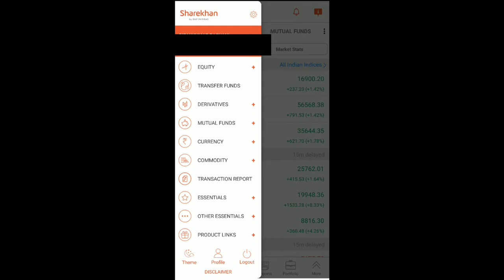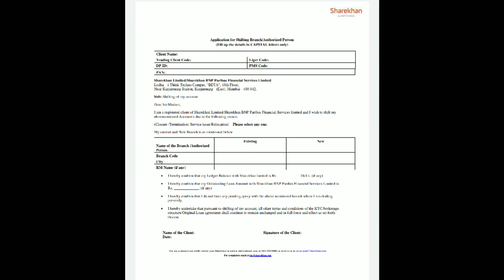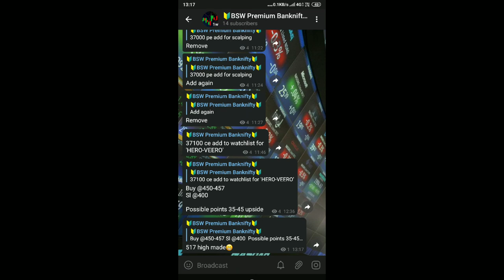शेरखांन में ब्रोकरेज चार्ज कैसे घटाएं? How to reduce brokerage charges in Sharekhan account?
How to place intraday orders in Sharekhan mobile trading app || Sharemobile app , sharekhan , brokerage charges , how to sharekhan , how to do intraday in Sharekhan, how to do options trading in Sharekhan , sharekhan vs zerodha vs upstox vs groww vs angel broking